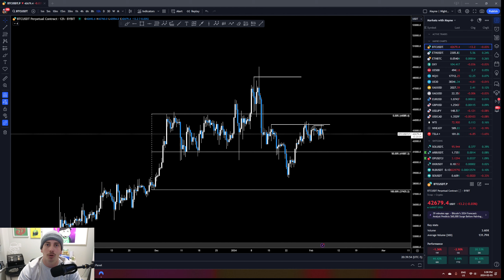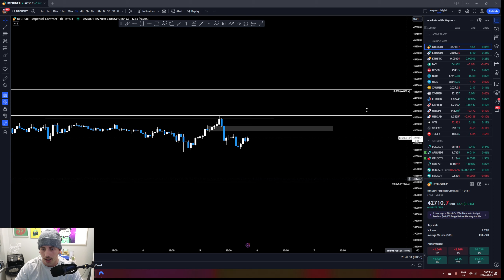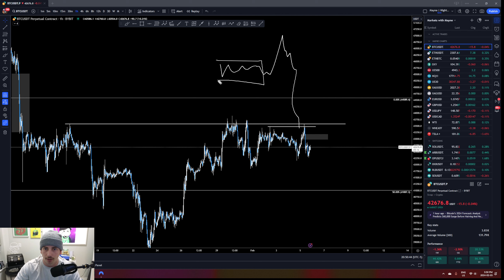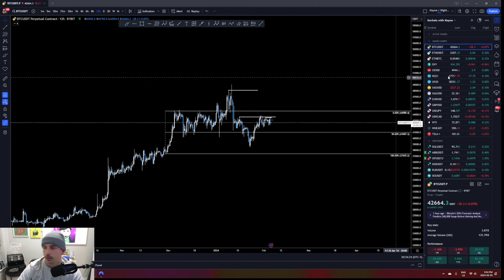Markets with Mayne | Market Lull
Follow: @Tradermayne and @breakoutprop on Twitter.

My indicator
and use the codes below at checkout to unlock your annual discounts